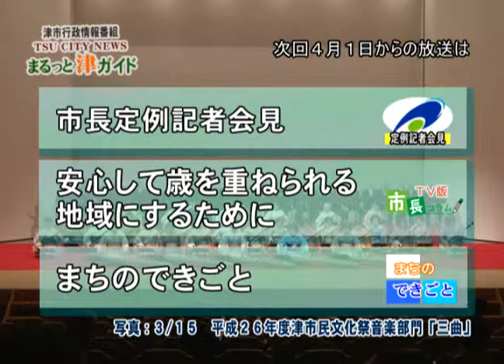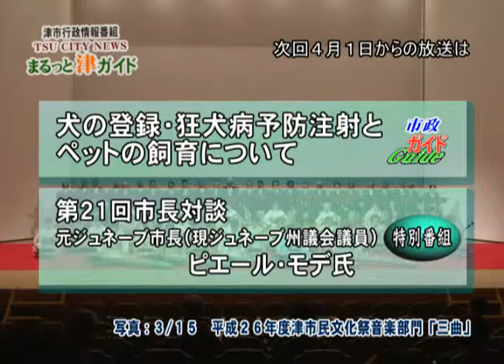エンディング：津市行政情報番組「次週の番組案内」27.3.23